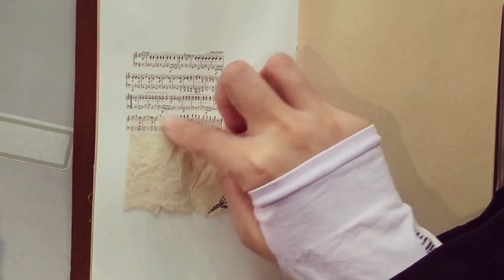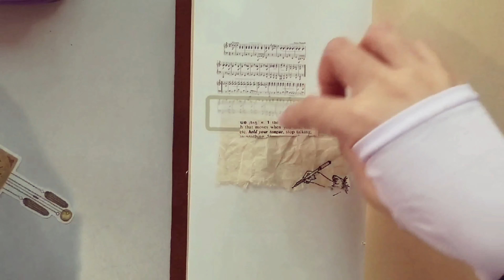Journal with Me in Regular Traveler's Notebook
My favorite color theme to journal is vintage brown and olive green. What is your favorite color theme when you journal?